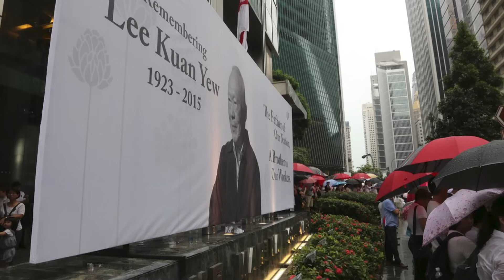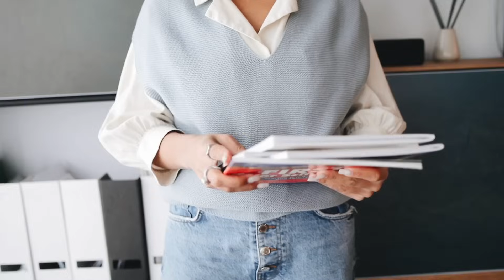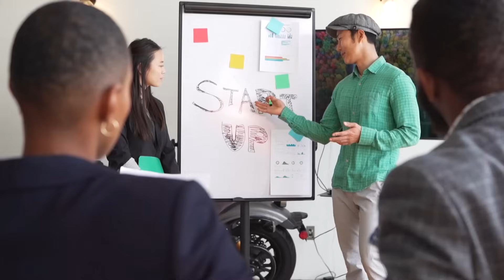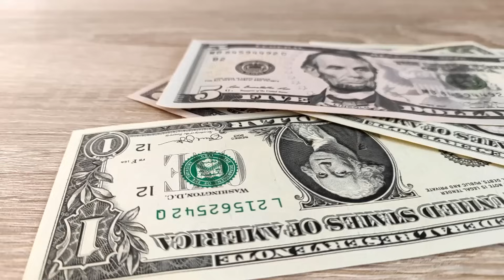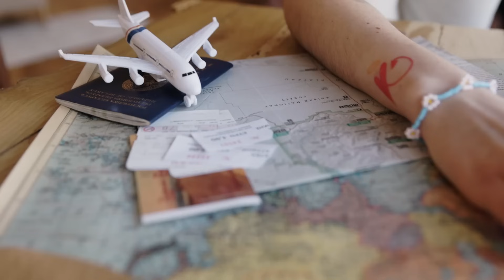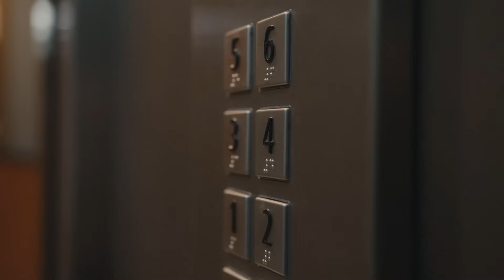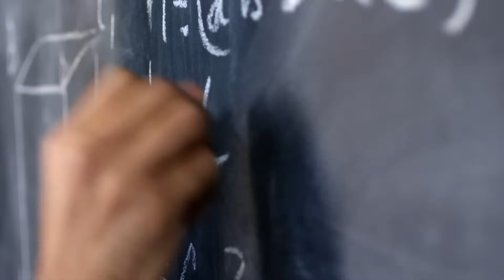SİNGAPUR | YASAKLARIN ÖZGÜRLEŞTİRDİĞİ ÜLKE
Singapur hakkında tüm bilgileri içeren videomuz sizlerle. Dünyanın en zengin ülkelerinden biri olan Singapur nasıl bir ülke? Eğitimde en gelişmiş ülkeler arasında olan ülke bunu neye borçlu?